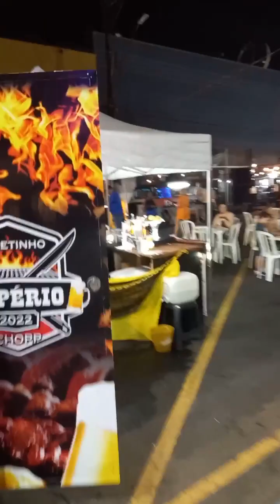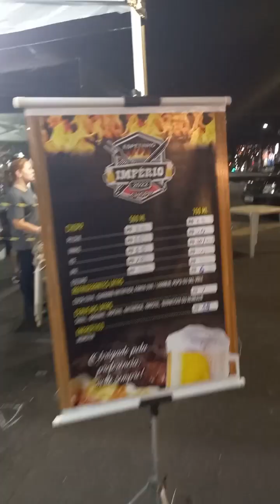I Festa das Tradições Nordestinas de Mogi Guaçu, SP - Uma Pequena Amostra do Primeiro Dia do Evento.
Esta é uma amostra do I dia do evento.  Nesta noite não choveu e o público compareceu.